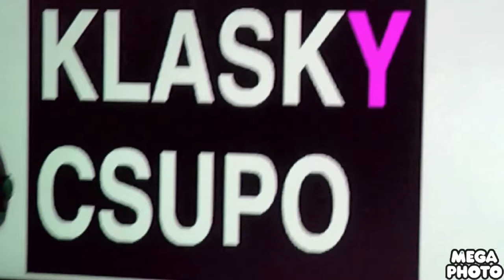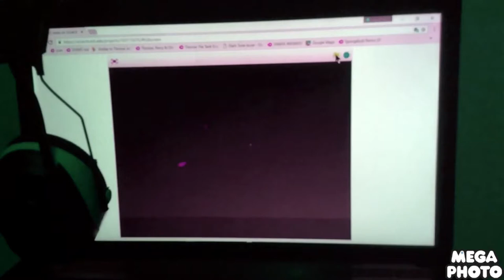klasky csupo history green lowers